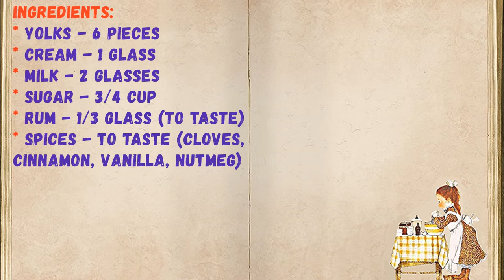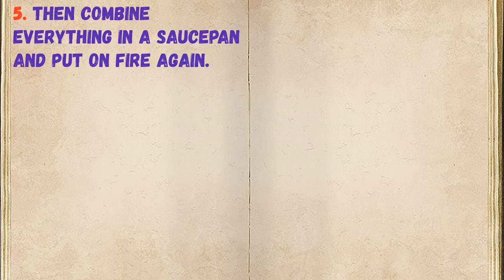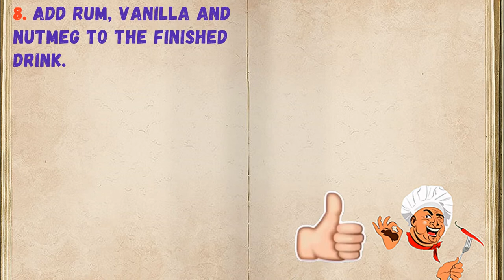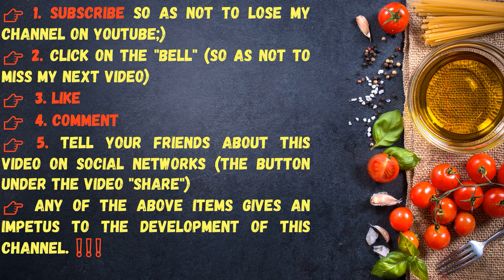Unusual Alcoholic Drink - Egg Nog With Rum / Book of recipes / Bon Appetit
✅ Unusual Alcoholic Drink - Egg Nog With Rum 👇

Ingredients:
* Yolks - 6 Pieces
* Cream - 1 Glass
* Milk - 2 Glasses
* Sugar - 3/4 Cup
* Rum - 1/3 Glass (to taste)
* Spices - To taste (cloves, cinnamon, vanilla, nutmeg)

👉 Step by step cooking 👇

1. Carefully separate the yolks from the whites.

2. Add sugar and beat until smooth.

3. Simultaneously bring the milk with cinnamon and cloves to a near boil.

4. Add half of the hot milk to the yolks, stirring well.

5. Then combine everything in a saucepan and put on fire again.

6. Simmer over low heat, stirring occasionally, until the mass thickens (about 7-10 minutes). Don't let her boil! Then remove from heat and pour in the cream.

7. Strain and leave to cool for an hour.

8. Add rum, vanilla and nutmeg to the finished drink.

9. Pour eggnog with rum into glasses and serve.